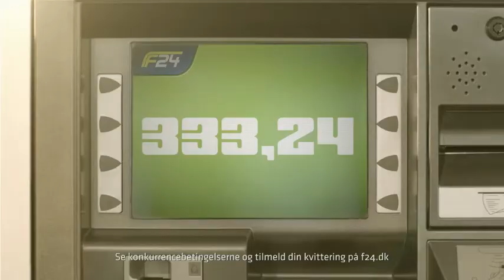F24 Robot flirt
Agency: Sunrise
Creatives:Rasmus L. Thomsen / Anne Glad
Sound design/music: Hanni Cramer
Visual design